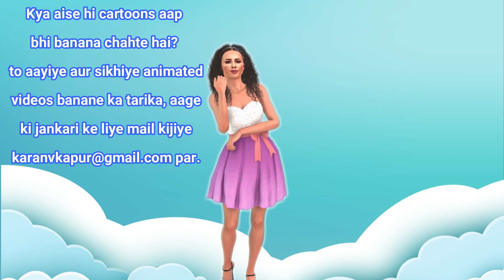देसी चुड़ैल के विदेशी Momos | Witch Selling Momos on Street | Horror Stories in Hindi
Welcome to the chudel ki kahaniyaYouTube Channel. All of Our Stories Contains a lesson for adults.

chudel ki kahaniya,Horror Hindi Tv,Cartoon,Horror Hindi Story,Chudel ki Kahani,Bhootiya Cartoon,ghost story,bhoot,Hindi Stories,
Latest kahaniya,Story,Horror Stories,Funny Horror Stories,Hindi Moral Stories,Bhooto Ki Kahaniya,Chudail Ki Kahaniya,Hindi stories of ghost,